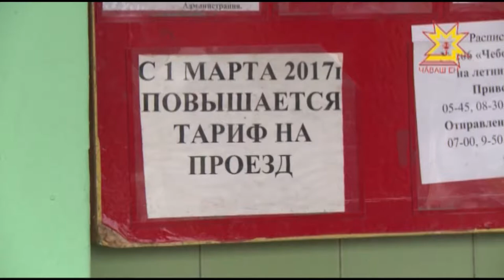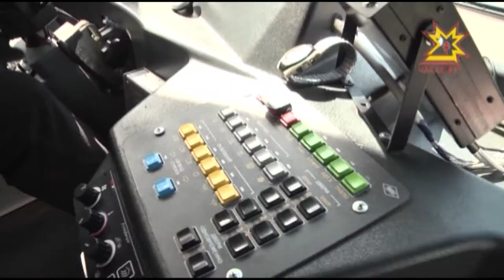Дачники без льготных проездных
В этом сезоне дачникам республики не очень везет. И речь не про погоду. Дело в том, что садоводы и огородники - это в основном пенсионеры, которые входят в  ту или иную льготную категорию граждан. А льготные проездные с этого года отменили. Вернее, как отметили в министерстве труда и социальной защиты — изменился механизм предоставления льгот. О том, во сколько теперь обойдется собственноручно выращенный урожай — Ольга Пырочкина.